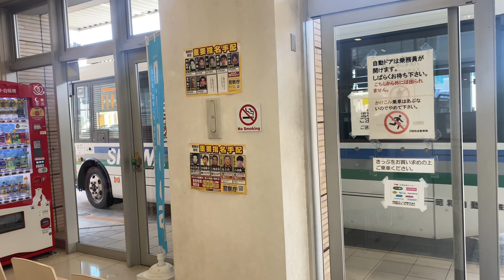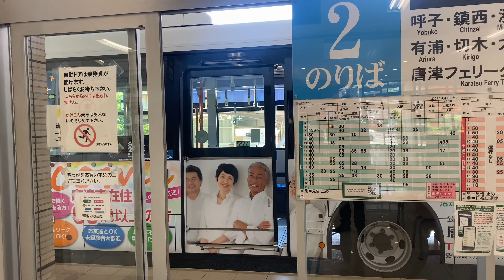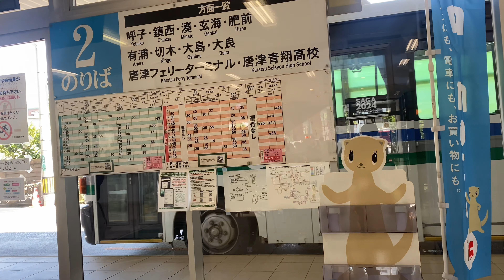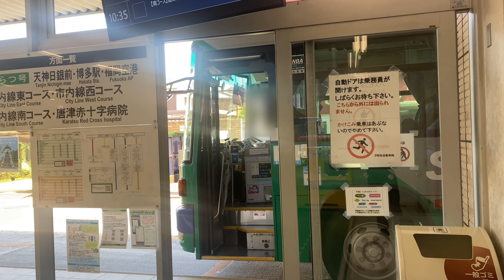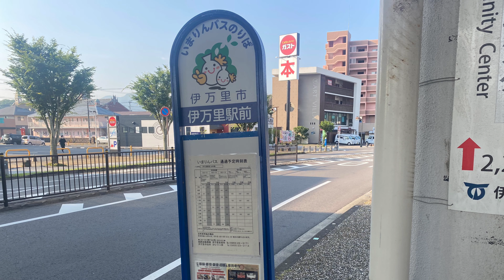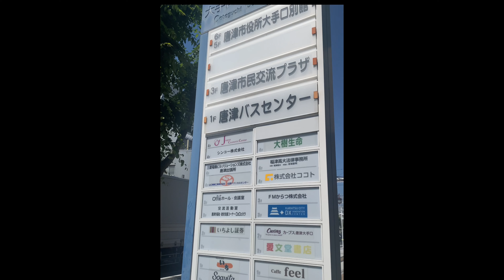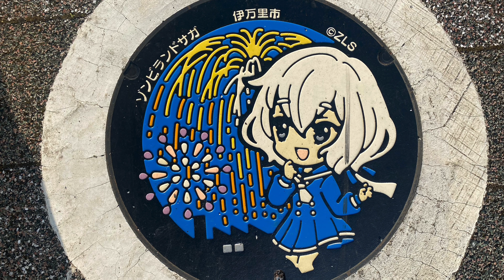唐津バスセンター & 伊万里駅前 路線バス ドア動画まとめ 2024年6月 昭和バス 西肥バス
唐津バスセンター(大手口)、伊万里駅前での路線バス、伊万里市コミュニティバスいまりんバスのドア開閉・発着集です。

4k 60fps動画です　画質の詳細設定よりお楽しみ下さい

昭和バス　西肥バス

路線バス、都市間高速バス、コミュニティバスのドア閉・発車

唐津バスセンター(大手口)
佐賀県唐津市

JR九州　松浦鉄道　伊万里駅
筑肥線　西九州線

佐賀県伊万里市

5:13
鹿児島　バス　ドア動画まとめ

2:04
鹿児島　バス　ドア動画まとめ2

5:55
鹿児島　バス　ドア動画まとめ3

3:04
鹿児島　バス　ドア動画まとめ4

5:51
鹿児島　バス　ドア動画まとめ5

7:03
鹿児島　路線バス　ドア動画まとめ6 鹿児島交通　鹿児島市営バス　南国交通

5:33
鹿児島市交通局(市電)　ドア動画まとめ

2:37
指宿枕崎線　ドア動画まとめ

4:34
鹿児島　路線バス　ドア動画まとめ7 鹿児島交通　鹿児島市営バス　南国交通

4:33
鹿児島　路線バス　ドア動画まとめ8 鹿児島交通　鹿児島市営バス　南国交通

1:38
鹿児島　路線バス　ドア動画まとめ(内側) 鹿児島交通

3:49
鹿児島市交通局(市電)　ドア動画まとめ2 ちょっと走行シーン

7:20
鹿児島　路線バス　ドア動画9 鹿児島交通　鹿児島市営バス　南国交通

6:28
鹿児島　路線バス　ドア動画まとめ10 鹿児島交通　鹿児島市営バス　南国交通

4:25
鹿児島　路線バス　ドア動画まとめ11(縦) 鹿児島交通　鹿児島市営バス　南国交通

5:29
鹿児島　路線バス　ドア動画12(縦) 鹿児島交通　鹿児島市営バス　南国交通

15:04
鹿児島　路線バス　ドア動画まとめ13 鹿児島交通　鹿児島市営バス　南国交通

5:46
鹿児島　路線バス　ドア動画まとめ14 鹿児島交通　鹿児島市営バス　南国交通

9:13
鹿児島　路線バス　ドア動画まとめ15 鹿児島交通　鹿児島市営バス　南国交通

7:32
鹿児島　路線バス　ドア動画まとめ16 鹿児島交通　鹿児島市営バス　南国交通

13:26
鹿児島　路線バス　ドア動画まとめ18 鹿児島交通　鹿児島市営バス　南国交通

10:34
鹿児島　路線バス　ドア動画まとめ19 鹿児島交通　鹿児島市営バス　南国交通

8:07
鹿児島　路線バス　ドア動画まとめ20 鹿児島交通　鹿児島市営バス　南国交通

13:20
鹿児島交通・JR九州などドア動画まとめ　鉄道・バス

4:23
鹿児島交通・JR九州　ドア動画まとめ　鉄道・バス 2

4:30
鹿児島交通・JR九州　ドア動画まとめ　鉄道・バス

4:16
鹿児島交通・JR九州　ドア動画まとめ　鉄道・バス　3